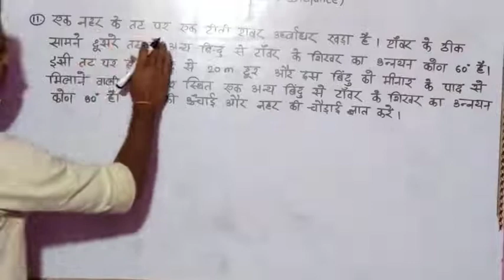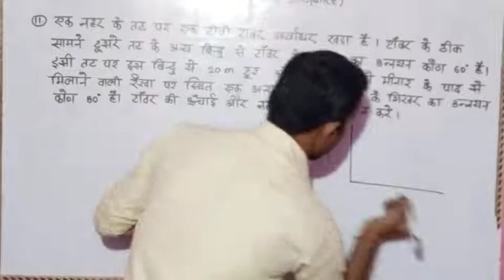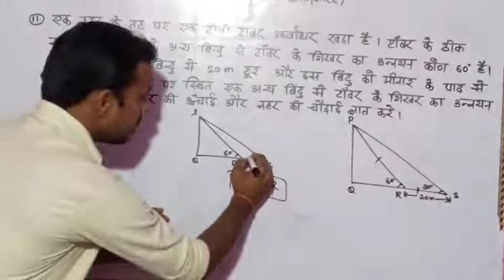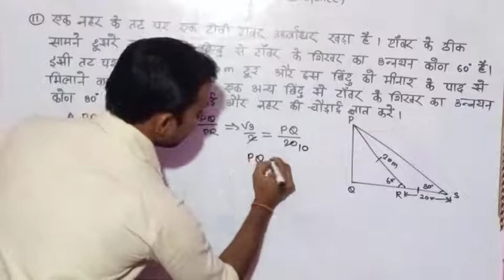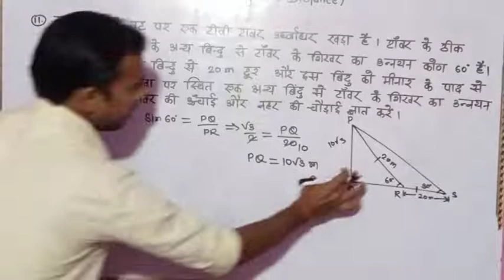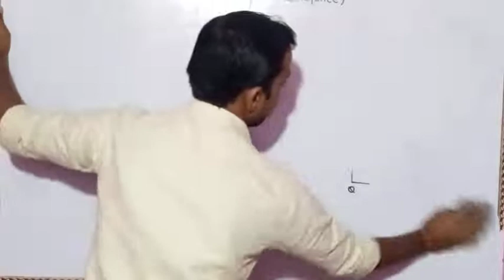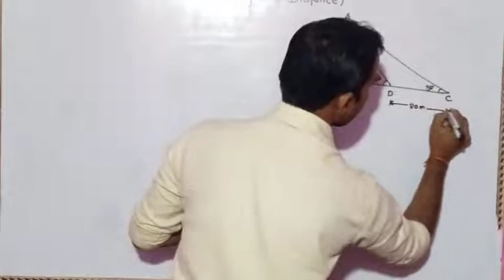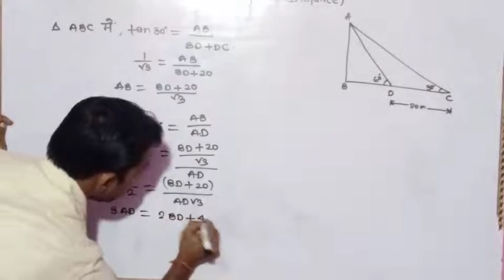Height And Distance ( ऊँचाई और दूरी ) || MATHS MARATHON FOR ALL EXAM || MATHS BY ANKIT SIR